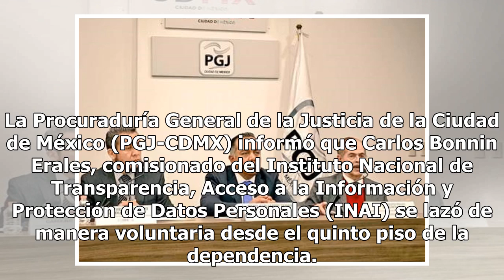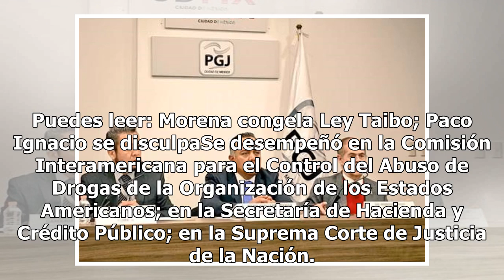Se lanzó de manera voluntaria: PGJ confirma suicidio de Comisionado del INAI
La Procuraduría General de la Justicia de la Ciudad de México (PGJ-CDMX) informó que Carlos Bonnin Erales, comisionado del Instituto Nacional de Transparencia, Acceso a la Información y Protección de Datos Personales (INAI) se lazó de manera voluntaria desde el quinto piso de la dependencia. El subp...